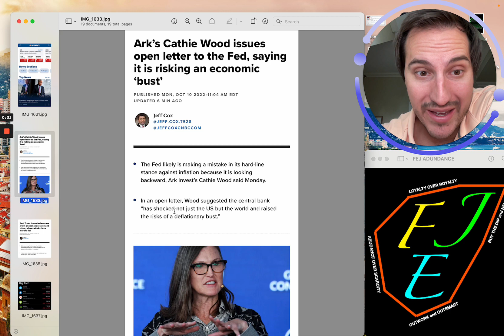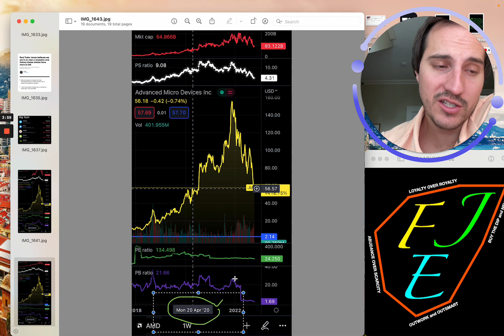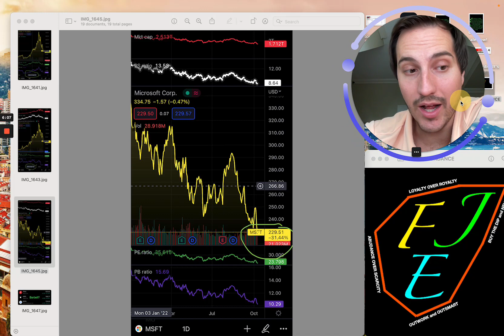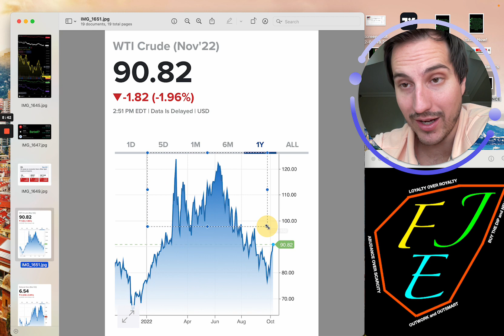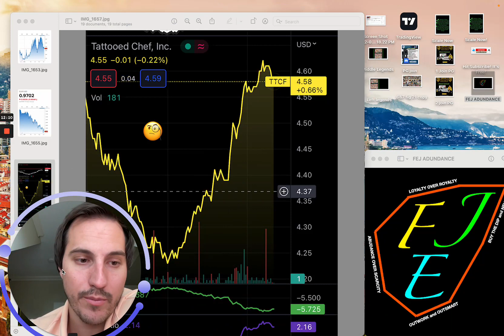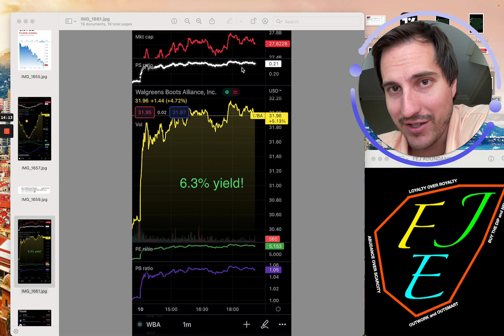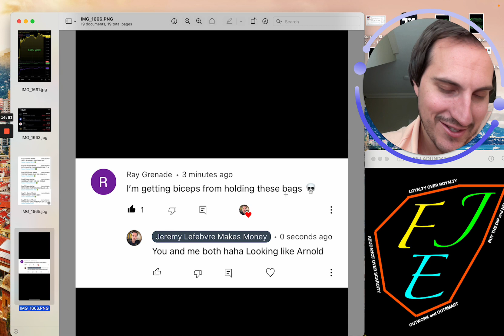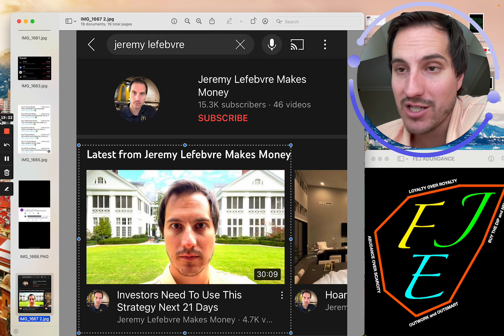I am Sooooo Happy Right Now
Looking to Apply to Join my Private Stock Discord Chat & Private Stock Market Group?

Financial Education